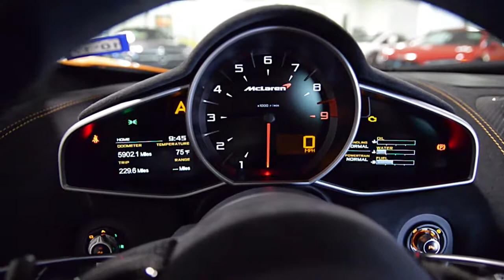2015 McLaren 650S McLaren Orange LC477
This is a smoke free Carfax certified 2015 McLaren 650s Spider equipped with a 3.8L 640HP Twin Turbo V8 engine and a 7-speed dual-clutch automatic with sport shift transmission with RWD. This car is finished in a beautiful McLaren Orange exterior color and Black Alcantara interior with Carbon Fiber trim along contrast stitching on dashboard and orange piping throughout.

This 650s is still in "like new" condition and comes well appointed including:
+Navigation
+Rear camera
+Power adjust / heated / memory seats
+Carbon Fiber interior trim
+Carbon Fiber mirrors
+Carbon Fiber front splitter
+Carbon Fiber side panel
+Carbon Fiber engine covers
+Carbon Fiber rear diffuser
+Clear bonnet
+20" Anthracite painted sport wheels
+Orange calipers
+Carbon ceramic brakes
+Sport Exhaust
+MSO Carbon Fiber Rear Diffuser
+Clear Shield